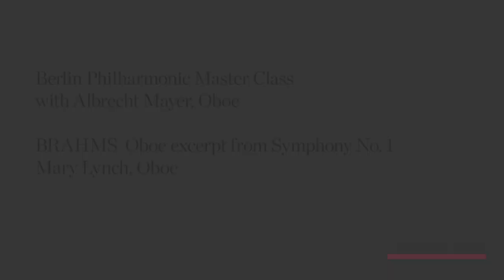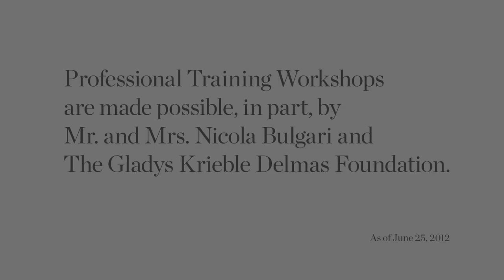Carnegie Hall Oboe Master Class: Brahms's Symphony No. 1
Berlin Philharmonic principal oboist Albrecht Mayer coaches Mary Lynch on Brahms's Symphony No. 1.

Select members of the Berlin Philharmonic woodwind and brass sections led two days of master classes focusing on orchestral repertoire and audition preparation. Participating young artists attended panel discussions with the master class leaders and heard the Berlin Philharmonic in performance, led by Sir Simon Rattle, at Carnegie Hall.

Flute Master Class Participants:
Francesco Camuglia
Daniel Sharp
Amanda Sparfeld